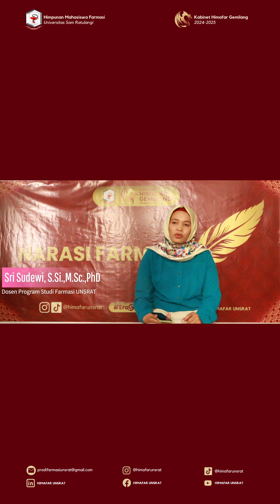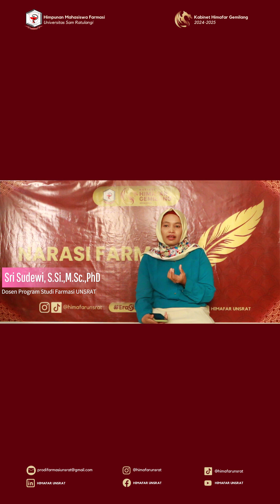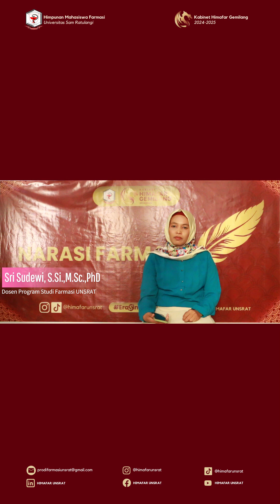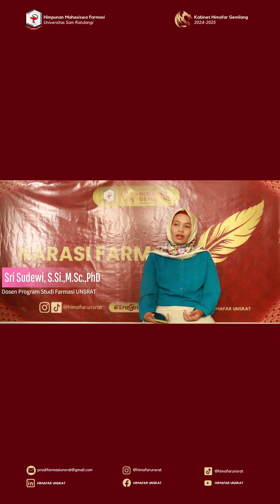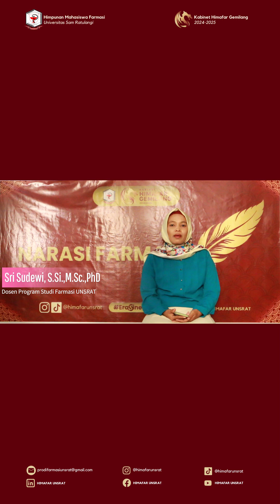Narasi Farmasi Eps13 : "Kenali kandungan bromat dalam air minum kemasan"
Halo farmasis,

Narasi farmasi kembali lagi nih dengan judul “Kenali kandungan bromat dalam air minum kemasan”.

Mari tonton video selengkapnya di youtube channel HIMAFAR UNSRAT yahh!

BIDANG EKSTERNAL
KABINET HIMAFAR GEMILANG
PENGURUS HIMAFAR UNSRAT PERIODE 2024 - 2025